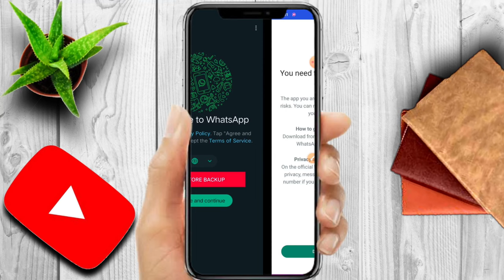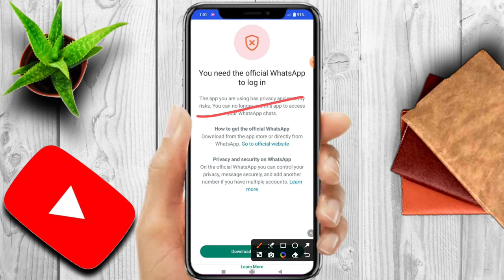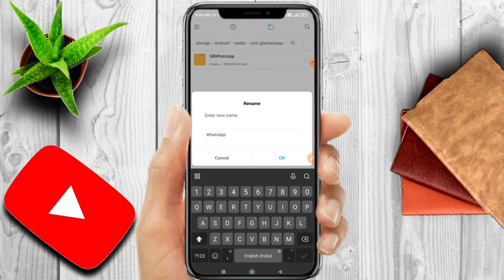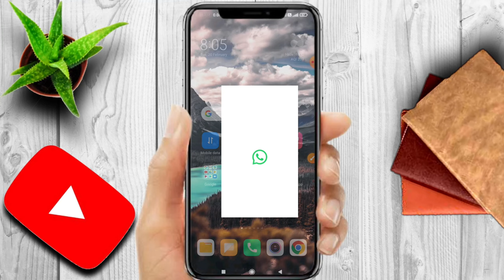Gb Whatsapp Restore Backup Problem | You Need The Official Whatsapp to Log in GB Whatsapp Problem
gb whatsapp restore backup problem
gb whatsapp backup kaise kare
gb whatsapp ka data whatsapp me transfer kaise karen
you need the official whatsapp to log in gb whatsapp problem
you have been logged out for using an unofficial app
gb whatsapp you have been logged out for using an unofficial app
you have been logged out for using an unofficial app gb whatsapp